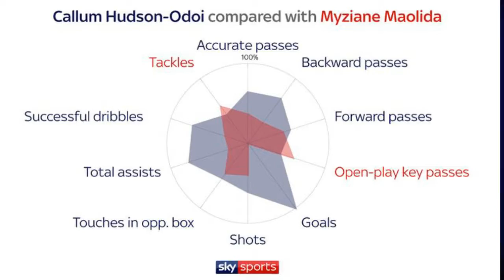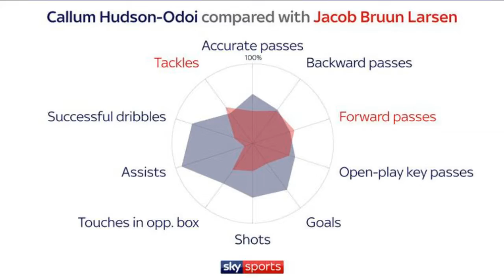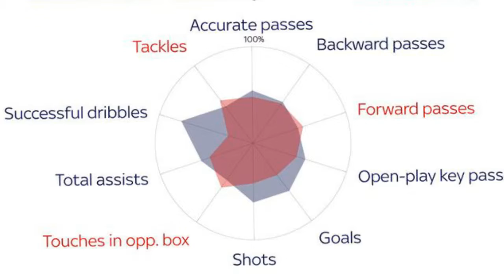Alternative targets to Chelsea forw ard Callum Hudson Odoi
Alternative targets to Chelsea forward Callum Hudson-Odoi. Chelsea's Callum Hudson-Odoi has rejected a new contract amid interest from Bayern Munich - but which other players match up to the 18-year-old?

The in-demand youngster started and scored during the 3-0 win over Sheffield Wednesday in the FA Cup fourth round on Sunday, with the Bundesliga champions tabling a fourth bid in the region of £35m to prise him from Stamford Bridge.

But which other players across Europe's top-five leagues would be alternative targets - or potential replacements? We sourced the three most similar youngsters to Hudson-Odoi using Football Whispers' data...

Club: Paris Saint-Germain

Age: 19

PSG winger Moussa Diaby has produced several stellar performances alongside Neymar and Kylian Mbappe this term since coming on as a half-time substitute and scoring in a 4-0 win over Saint-Etienne in September.

After a brief loan spell with Crotone in Serie A last season, the 19-year-old has now scored twice and assisted five goals during just 536 minutes in Ligue 1 this term.

The graphic below compares Hudson-Odoi's per-90 stats from his two starts in the FA Cup this season with Diaby's numbers in Ligue 1 and reveals how both players are strikingly similar in style.

Club: Borussia Dortmund

Age: 20

Football Whispers' data suggests Borussia Dortmund winger Jacob Bruun Larsen would be next best alternative to Hudson-Odoi, having racked up 11 starts with two goals and an assist during 830 league minutes this season.

The Denmark Under-21 star joined the club from Lyngby in 2015 and was briefly loaned to Stutgart last season before breaking into Dortmund's first team during this campaign.

Hudson-Odoi appears to be more likely to run with the ball and create chances, in addition to being more clinical in front of goal, while both players' distribution stats are evenly matched.

Club: Nice

Age: 19

Ligue 1 side Nice splashed £9m to sign Myziane Maolida from Lyon in the summer, but the 19-year-old is yet to score after 834 league minutes in the south of France, but has assisted three goals.

The youngster has played as a centre forward and left winger in equal measure during this campaign - striking similarities with Hudson-Odoi in his forward-thinking distribution and chance creation.

If you wish to report any comment, simply click on the down arrow next to the offending comment and click 'Report'.

                    Predict 6 correct scores for your chance to win £250K.